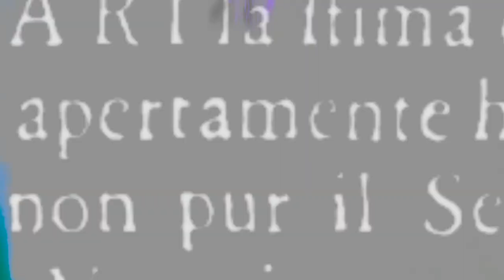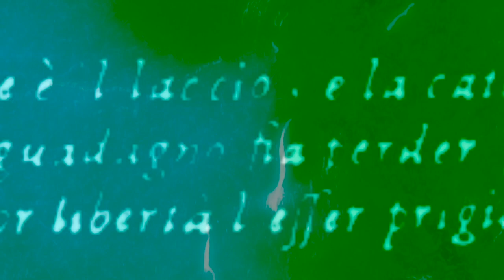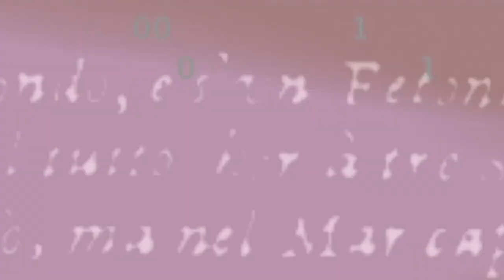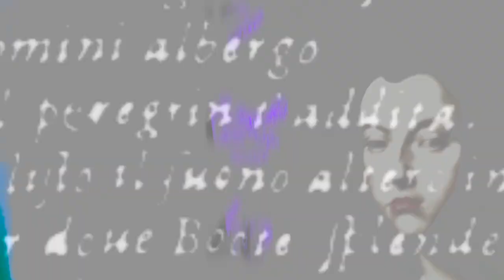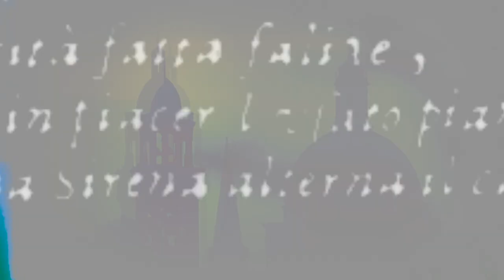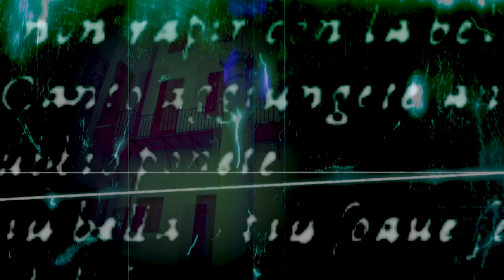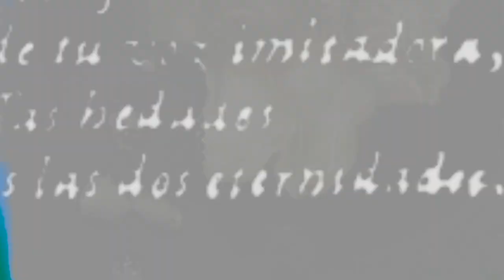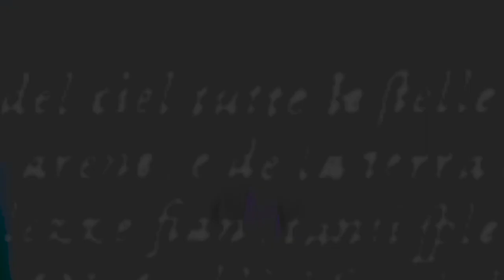La Coronazione di Poppea \ 2018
Teatro di San Carlo \ Napoli 450° Celebrazioni Monteverdiane 1567 – 2017
L’incoronazione di Poppea di Claudio Monteverdi su libretto di Gian Francesco Busenello
Dipartimento di Nuove Tecnologie e Linguaggi musicali
Conservatorio di Musica “Nicola Sala” di Benevento

Gruppo di lavoro (Docenti e studenti)
Classe di Composizione con Mezzi Elettroacustici - Électronique Guérilla Orchestre
frammento audiovisivo [00:20:08:03]
Valentino Santarcangelo (elaborazione elettronica dei materiali sonori/musicali)
Francesco Piscosquito (elaborazione elettronica dei materiali sonori/musicali)
Maurizio Chiantone (elaborazione elettronica dei materiali audiovisivi/musicali)
Renato Esposito (realizzazione tecnica dell’installazione)
Michelangelo Pepe (elaborazione elettronica dei materiali sonori/musicali)
Stefano Silvestri (realizzazione tecnica dell’installazione)
Antonio Mastrogiacomo (curatela)
Giosuè Grassia (produzione)

Il Presidente Caterina Meglio, Il Direttore Giuseppe Ilario

Non capita di rado che le tecnologie siano chiamate ad interpretare il passato: si prenda il
caso della fotografia, ancora oggi strumento fortemente impiegato nell’adattare il già dato
dell’arte all’adesso del pubblico. Come suggerito al tempo da Walter Benjamin, non bisognava
tanto chiedersi se la fotografia fosse un’arte quanto interrogarsi se l’arte fosse la stessa dopo
la fotografia. Qualcosa di altrettanto radicale sarebbe venuto fuori dalla riproduzione del
suono laddove ad uscirne stravolta è ancora oggi la stessa concezione di memoria quale luogo
di un’oralità non più affidata all’uomo ma alla macchina.
Claudio Monteverdi compie 450 anni e la sua musica non smette di porsi quale enigma dalla
immediata contemplazione: il trattamento del materiale musicale come proposto nel
passaggio verso le trame filiformi del barocco realizza una diversa presa del testo poetico in
relazione alla composizione. Così, la proposta del frammento audiovisivo dal titolo
Coronazione di Poppea a cura del dipartimento di Nuove tecnologie e Linguaggi Musicali del
Conservatorio Nicola Sala di Benevento nella formazione dell’Èlectronique Guerilla Orchestra
si carica di questa responsabilità al momento della composizione omaggio al musicista
cremonese.
La relazione con il visivo dispone dunque un orientamento abbastanza utile anche per il
musicista chiamato ad interpretare un testo che, quanto a musica, ci interroga al pari di un
geroglifico, lontani storicamente da quel momento artistico quanto vicini alla sua
riproduzione musicale: è opportuno ricordare infatti che anche la lontananza può farsi più
vicina se l'oggetto richiamato appare nella sua immediatezza. La fortuna, la virtù, Amore,
Ottone, Poppea, Nerone, Arnalta, Ottavia e tutte le altre voci dei protagonisti lasciano la scena
per approdare sullo schermo: incontreranno così il pubblico impegnato nelle visite guidate
durante il tour storico del teatro San Carlo. Allora questa rielaborazione diventa una traccia
per indagare l’originario e risalire alle musiche di Claudio Monteverdi.
Studenti e docenti della classe di composizione con mezzi elettroacustici elaborano dunque
una traccia che prova ad incuriosire il distratto visitatore grazie alla rarefazione delle cellule
tematiche, diluendole in tessiture di suono su cui agisce costantemente una altra pressione. È
poi la voce ad intervenire, a conquistare l’attenzione con il suo timbro opportunamente
manipolato, suadentemente elettronico. Una musica pensata per lasciarsi andare all’ascolto,
cullati dal gioco delle frequenze che animano lo spettro mentre sono i disegni sonori
secondari a strutturare la composita drammaturgia del suono, a fare da sfondo agli elementi
solisti prima che il gioco compositivo inizi a scolpire una dimensione prevalentemente
ritmica. La composizione è pensata nella sua interezza come susseguirsi di temi, di andature
giammai sghembe, di motivi che si rincorrono a partire dalla coerenza del materiale musicale
elaborato. Il video dialoga con il suono, privilegiando quelle zone del testo più interessanti dal
punto di vista estetico-grafico, di glifo, a scapito della dimensione puramente letteraria che
compone i 284 fogli vergati dalla signora Adriana Basile, celeberrima cantante e musicista del
primo Seicento, napoletana e sorella dello scrittore Giambattista Basile e del compositore e
poeta Lelio Basile, autrice del testo autobiografico Teatro delle glorie della signora Adriana
Basile. Se una sequenza di codice binario all’inizio sensibilizza il pubblico sul porsi digitale di
questa operazione, col tempo emerge sempre meglio il forte valore del lettering seicentesco
fino all’apparizione periodica della soprano che recita sulla presenza quasi fisica di un suono
che via via si dipana per poi sincronizzarsi al framing video, sottolineando la modernità dei
contenuti con la classicità del dramma…[segue]